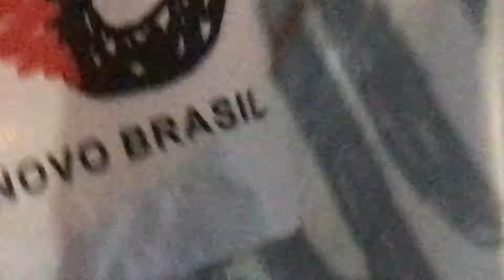Lula em Pernambuco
Recife, Pça do Carmo, 25/08/2017